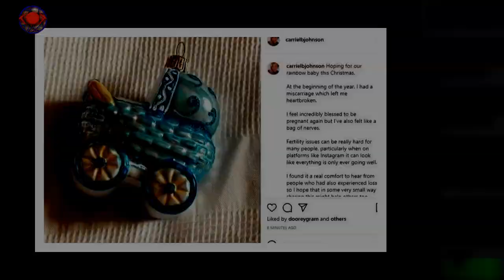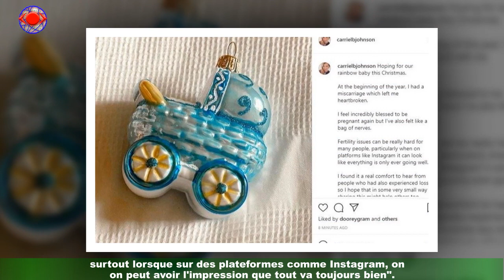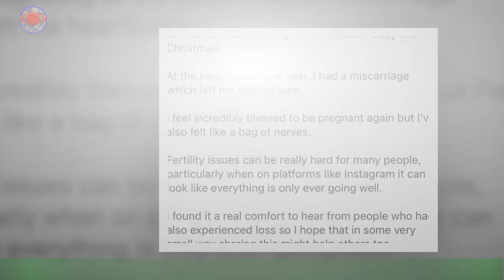Boris Johnson et Carrie Symonds attendent leur enfant, après une douloureuse fausse couche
Heureuse nouvelle pour le Premier ministre britannique ! Boris Johnson et son épouse Carrie Symonds attendent un deuxième enfant.La jeune femme de 33 ans a annoncé sa grossesse samedi 31 juillet 2021 sur son compte Instagram privé,confiant également avoir subi une fausse-couche en début d'année. Le couple a déjà un petit garçon,